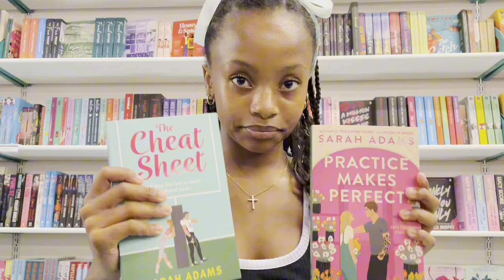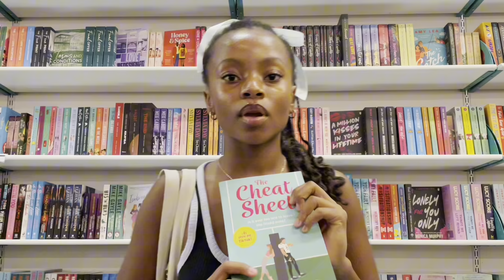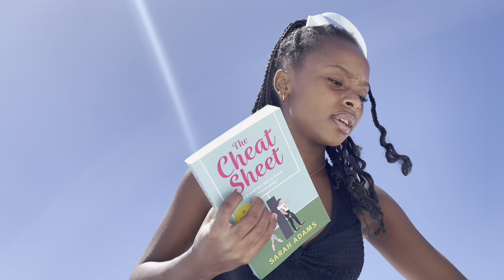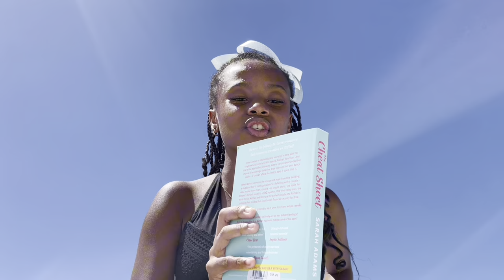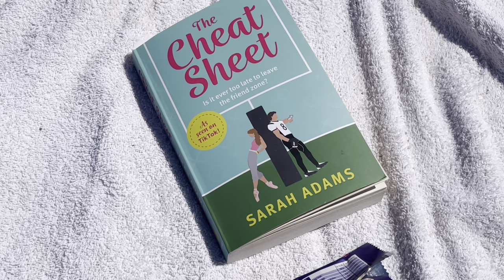days in my life:💌 cape town_february_2024.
hello beautiful people, i am sorry i have been gone for so long, i will be trying to post more consistently. i really hope you guys enjoy this vlog, February was hard but so much beauty came out of it and i am happy to be sharing it with you guys.

pinterest- @michellsideas / michell

questions:
how old are you? 19
which camera do you use? my iPhone 12
which app do you use to edit? CapCut

bible verses for your mental health:
* Psalm 18:19
* Philippians 4:6-7
* Isaiah 40:31
* John 16:33
* Psalm 91:11-12
* Romans 8:38-39
* Isaiah 43:2